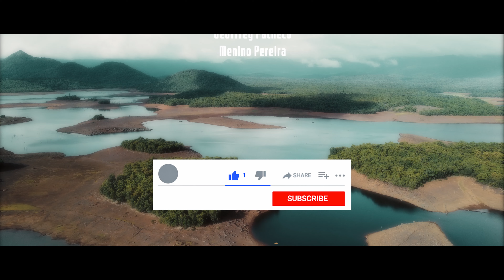All Alone - Declan Pereira Ft. Anoushka Fernandes | Konkani New Song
All Alone

Declan Pereira
ft Anoushka Fernandes

Singer - Declan Pereira & Anoushka Fernandes
Song Composer - Cajy Pereira
Music Director - Elffio Fernandes
Mix & Master - Renjith C Rajan ( Mixhub Studios, Kerela - India)
Vocal Recording - Velroy Fernandes ( VelTuned Studios, Benaulim)
Cinematography - Larson Fernandes
Filming Assistant - Menino Pereira
Editing/Colour Grading/Drone - Larson Fernandes

Supporting Cast
•Vellinton Calado
•Delvin Vaz
•Yohhan De Souza
•Savio Calado
•Dale Fernandes
•Menino Pereira

Location Courtesy
° La Selle Restaurant, Bar & Cafe
Shop No. 2, Saket Nirvana
Pedro Ferrao Road, Near Magsons, Fatorda.

° Hotel Sal, Goan Family Restaurant & Pub
Pulamoll, Sao Jose De Areal,
Salcete, Goa

Special Thanks
•Fr. Edson Fernandes
•Oshin Castelo
•Elston Pires
•Leander Fernandes
•Mackena Santa Theresa
•Geoffrey Pacheco
•Menino Pereira

Socia Links
Declan Pereira -

Lyrics

~Verse (Girl)
Never believed that it would end like this,
going separate ways, without even a good bye kiss.
Now i'm all alone, yearning for your touch,
baby, baby, baby, i miss you oh so much.

~Verse (Boy)
Gelem sopon purem korunk tujem,
eksuro maka kelo, aikon achem tachem.
Chintlelem moga mhojem korunk sasnachem,
kalliz tuka ugttem astelem mhojem.

~Pre Chorus
•(Boy)
Dislem sogllem zalem kabar.

•(Girl)
You are close to me, but baby yet so far.

~Chorus
All alone, I'm all alone.
Baby can't you see, you're still the one for me?
Can't live without you babe, can't live.
All alone.

~Verse (Girl)
Never understood the love that we had,
we had it oh so good, never thought it'll turn so sad.
Now I’m all alone walking this winding road,
baby, baby, baby, I'm missing the love you showed.

~Verse (Boy)
Chintun tujem kalliz zata fugar,
tuka kallzan mhojea, azun asa lugar.
Koddsorlim ami ekamekar zain ragar,
punn tum sodanch dista dolleam mukhar.

~Pre Chorus
•(Boy)

~Chorus
All alone.

~Bridge
All alone. (voices)
Baby need to end this pain.
All alone. (voices)
Hoping waiting baby, to be with you once again.

~Chorus
•(Girl)
I'm all alone. (i'm all alone)

•(Girl)
Can't live without you babe, can't live. (can't live)
All alone.